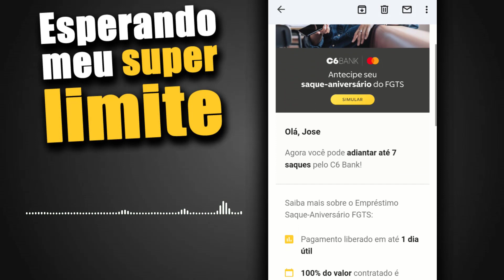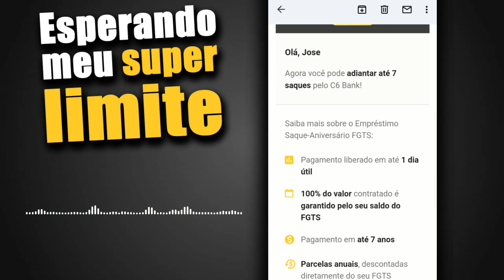BANCO DIGITAL C6 BANK MUITOS CLIENTES ESTAVAM ESPERANDO POR SUPER LIMITE HOJE POREM FOI OUTRA COISA.